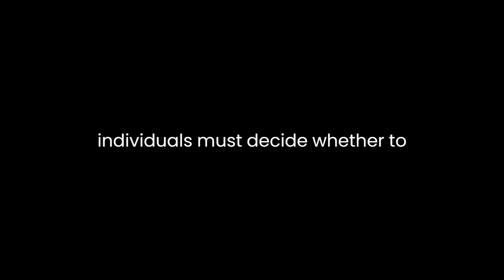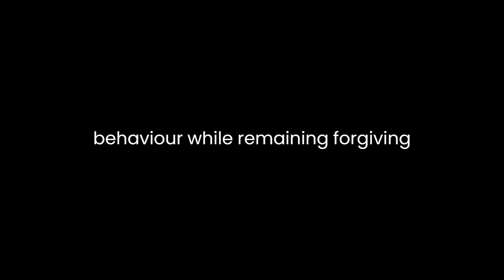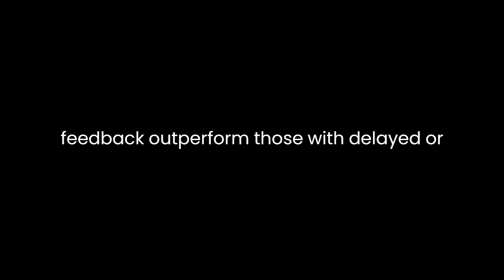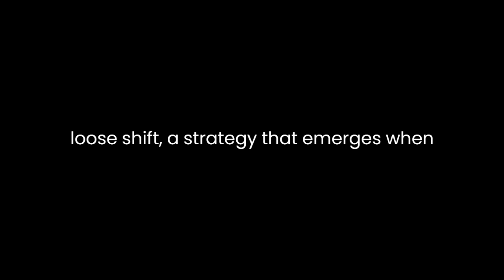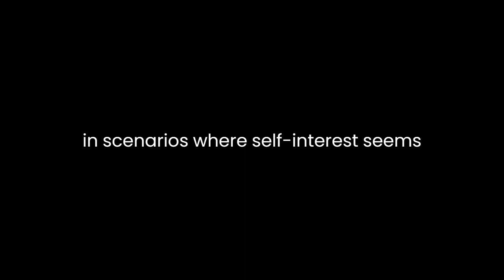"The Evolution of Cooperation" By Robert Axelrod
"The Evolution of Cooperation" by Robert Axelrod is a seminal work that delves into the intricate dynamics of cooperation within competitive settings, exploring the evolution of cooperative strategies through game theory and empirical studies. Axelrod's work challenges the prevalent notion that self-interested behavior is the most rational approach in situations characterized by competition. Instead, he introduces the concept that cooperation can emerge and persist, even when faced with the incentives for defection.Axelrod's analysis is primarily built upon the famous iterated prisoner's dilemma, a model that captures the essence of social interactions involving cooperation and betrayal. In this scenario, individuals must decide whether to cooperate or defect, knowing that their decisions will impact both the immediate interaction and potential future interactions. Axelrod introduces computer tournaments in which various strategies compete against each other in repeated prisoner's dilemma games. This approach allows strategies to evolve and adapt over time, mimicking real-world dynamics.One of the central findings in Axelrod's work is the success of the "Tit-for-Tat" strategy. This simple and intuitive strategy begins with cooperation and then mirrors the opponent's last move in subsequent rounds. "Tit-for-Tat" proves highly effective due to its balance between cooperation and retaliation, discouraging exploitative behavior while remaining forgiving enough to reestablish cooperation after a single defection. Axelrod highlights the strategy's robustness, clarity, and non-exploitativeness as reasons for its success.Furthermore, Axelrod identifies several key conditions that foster the evolution of cooperation. One such condition is repeatability, where individuals engage in multiple interactions over time. This repetition allows strategies to accumulate reputation and encourages cooperation as a means of maintaining a positive image. Axelrod also underscores the significance of information accessibility, emphasizing that strategies reliant on immediate feedback outperform those with delayed or incomplete information. Another condition is the ability to recognize and react to the strategies employed by others. This adaptability is essential for optimizing outcomes in evolving environments.Axelrod's work extends beyond game theory to real-world applications. He draws parallels between his findings and various societal phenomena, such as international relations and ecological interactions. By illustrating how cooperation can emerge and stabilize even in competitive settings, Axelrod offers insights into conflict resolution and diplomatic negotiations. His analysis has implications for understanding the dynamics of alliances, negotiations, and reciprocal cooperation among nations.Furthermore, Axelrod's work sheds light on the role of cultural evolution in cooperation. He introduces the concept of "win-stay, lose-shift," a strategy that emerges when individuals imitate the successful actions of others. This mimetic behavior allows successful strategies to spread within a population, influencing the cultural landscape and promoting cooperation as a socially desirable norm.In conclusion, "The Evolution of Cooperation" presents a comprehensive exploration of the intricate interplay between cooperation and competition. Through game theory experiments and real-world applications, Axelrod highlights the viability of cooperative strategies in scenarios where self-interest seems dominant. His analysis of the iterated prisoner's dilemma, the success of "Tit-for-Tat," and the conditions conducive to cooperation collectively contribute to a deeper understanding of how cooperation can evolve and persist. Moreover, Axelrod's work extends its relevance beyond academia, offering insights into diverse fields such as international relations and cultural evolution. By challenging conventional wisdom and offering a nuanced perspective on cooperation, Axelrod's work remains a foundational piece in the study of human behavior and societal dynamics.